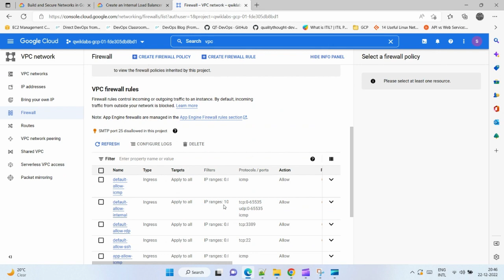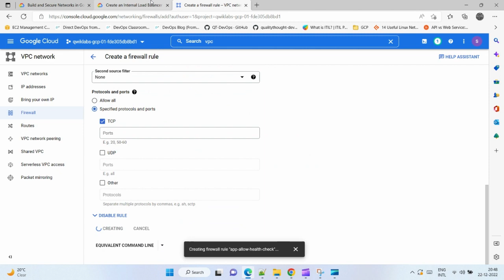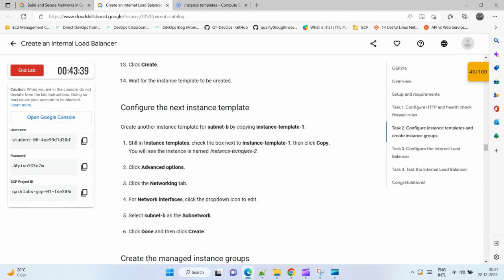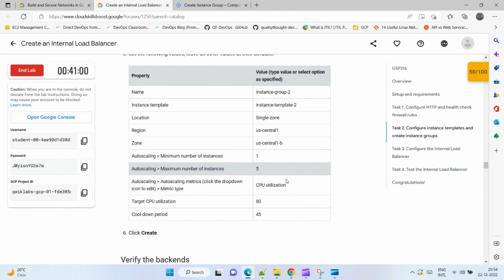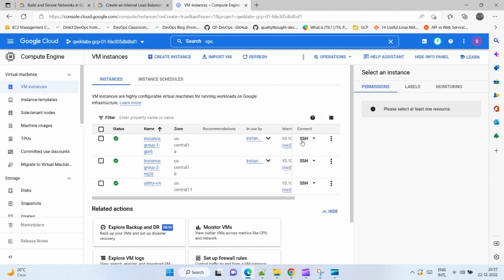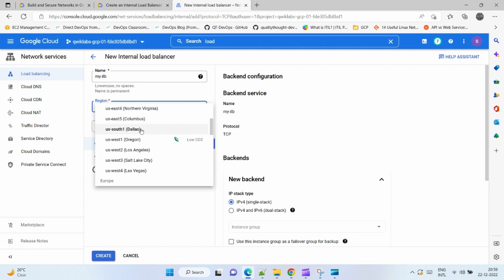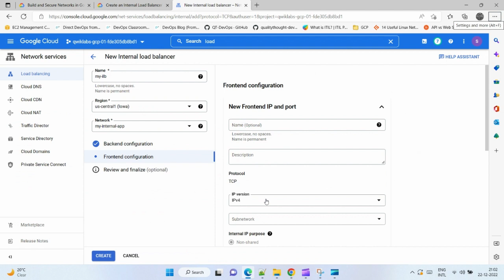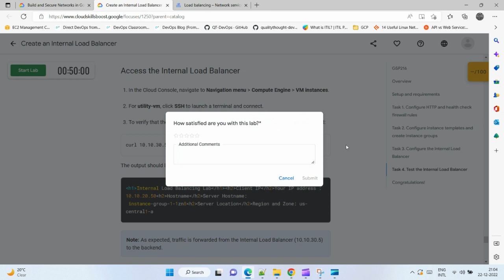Create an Internal Load Balancer | Qwiklabs [GSP216] [NEW]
Lab: Create an Internal Load Balancer
Quest:- Build and Secure Networks in Google Cloud